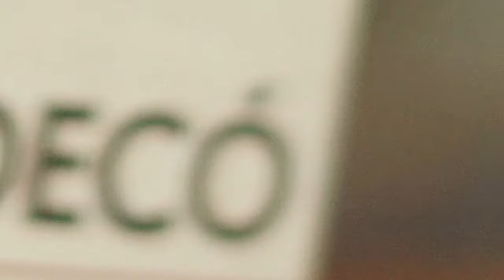Markowy Decó - Im wyżej feat. Sensi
Produkcja - Markowy,
rap - Decó, Sensi,
miks/mastering - Markowy.